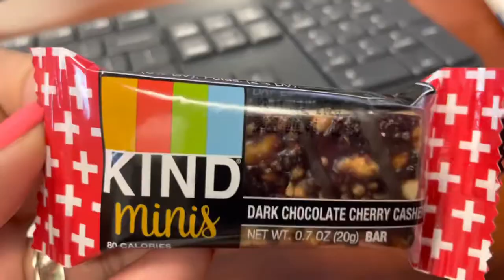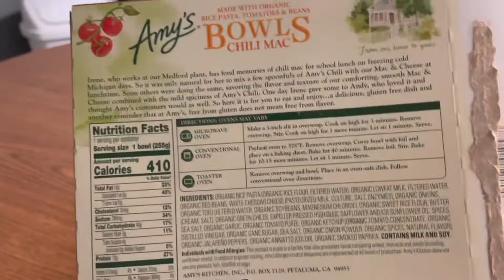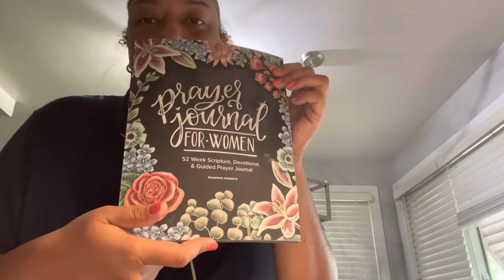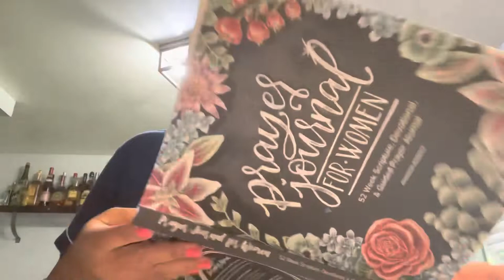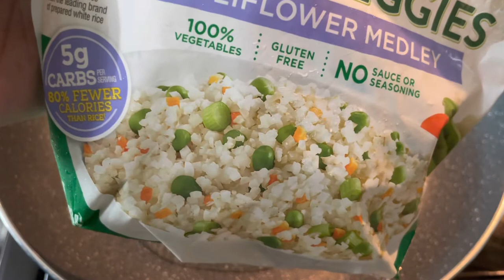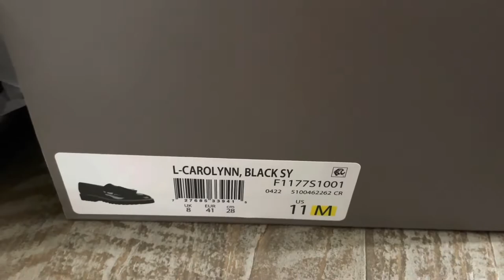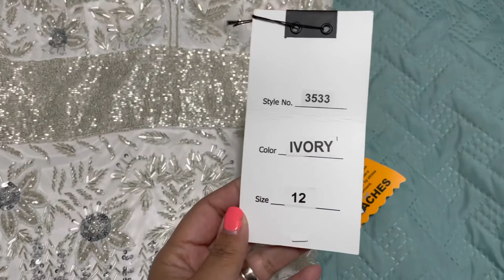VLOGTOBER | Cauliflower Shrimp Fried Rice | Prayer Journal | What I Ate | New Work Shoes & More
Welcome back! If you’re new here WELCOME to your new favorite channel! If you’ve made it this far, leave me a 💙 in the comment section! I appreciate you!

Prayer Journal for Women: 52 Week Scripture, Devotional & Guided Prayer Journal